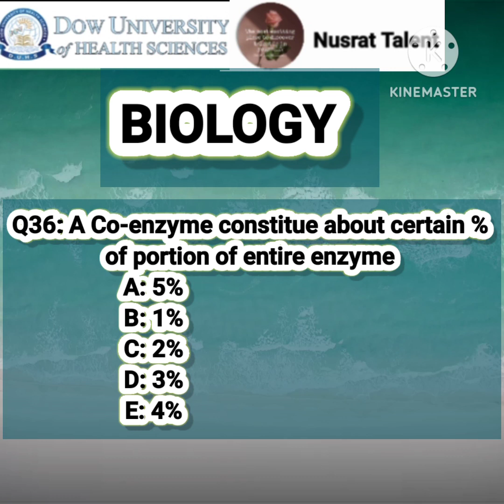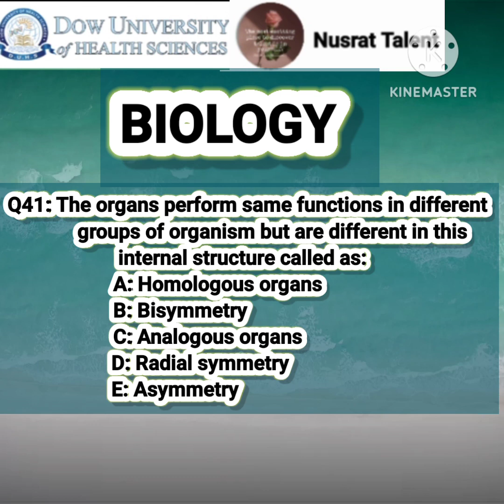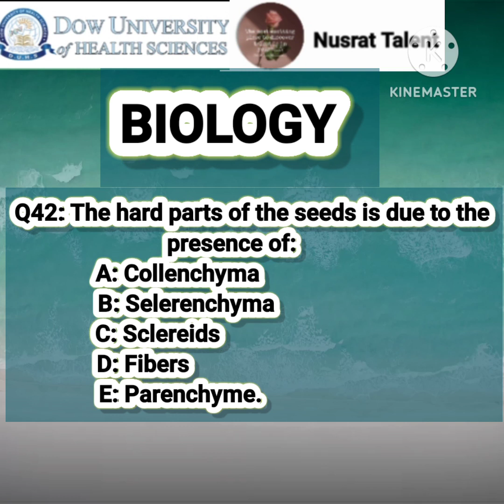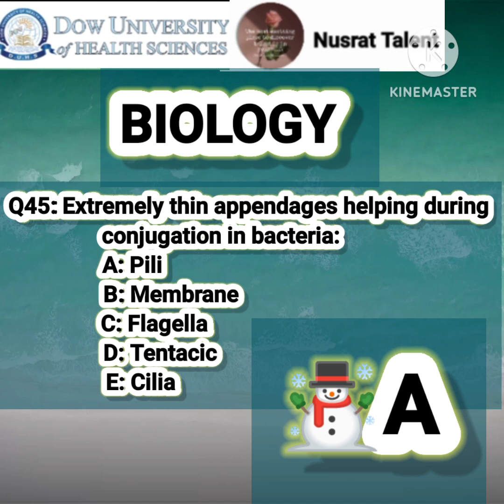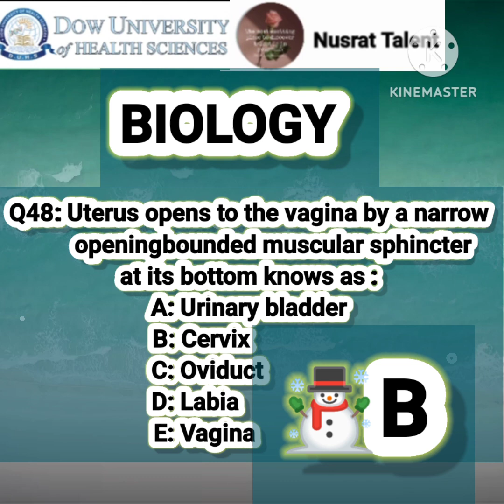DOW MDCAT 13 NOVEMBER MCQS WITH KEY | IMPORTANT QUESTION'S MDCAT AND OTHERDEPARTMENTS PART 3#like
Entry Test NURSING_2023

Entry Test PHARM-D_2023

Entry Test DPT_2023